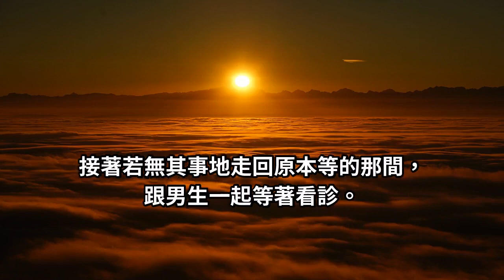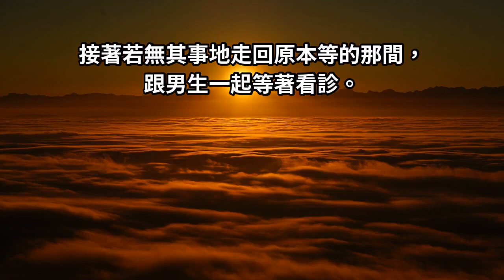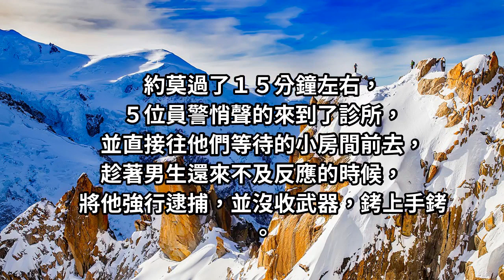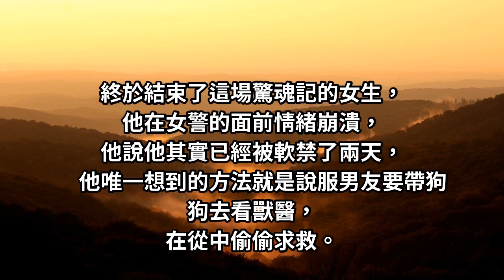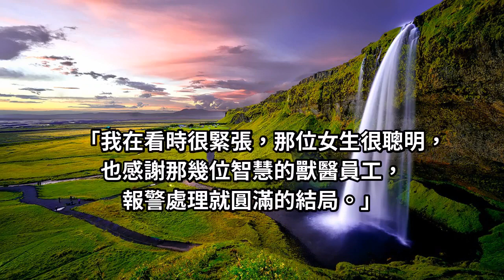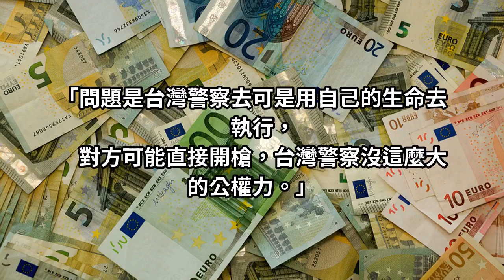蒼白女子遞給員工一張紙條，內容讓人大吃一驚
一對情侶帶著狗狗來到獸醫診所掛號，他們先在櫃台掛號，但其實女生看起來有些蒼白，掛完號之後，女生請男生照顧一下狗狗，然後自己去診所的廁所